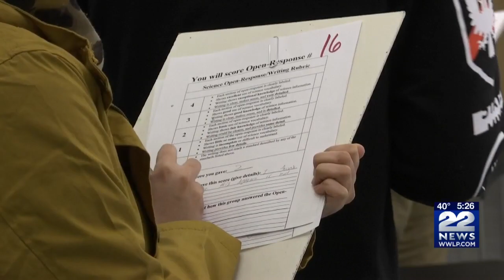Italian educators visit West Springfield High School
Educators from West Springfield's sister city in Valdarno, Italy, are visiting, to watch American educators work at West Springfield High School.